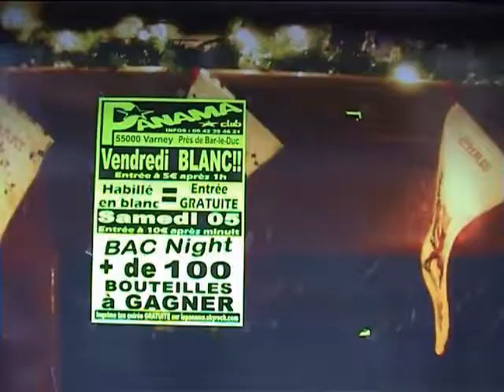Fontaine 2008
Un très beau film de 2008 que j'avais oublié de remettre sur Youtube.
Saint-Dizier.
Wow 41,2 Mo le film de 10 minutes, les temps ont bien changé.